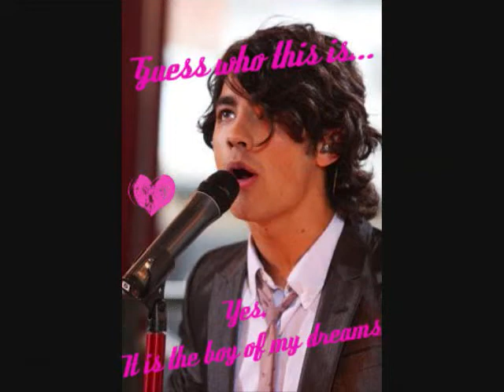I Just Wish It Would End!! Chapter 6 [[ Tears, always falling]]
Recap-Sooo Sorry!! Love You All!!
Zoe and Kristel are at Ericas house waiting..

Waiting..waiting
A Man Answers the door.
Hello, Is Erica here? I say
Yes, What do you want?
Can we speak to Erica Please? Zoe says equally confused as me.
Damn! I Fucking Guess! He Screamed at us, and we both took a step back. Erica!! Get Your Slutty ass down here NOW!
Zoe and I stared in shock, as he yelled and screamed. Erica seems to be limping once we can finally see her walking down the stairs. Shes been crying..?
H-Hi. I managed to say
Hey. Umm why are you here? Erica says trying to wipe away her tears.
We wanted to hang out. Zoe said
Erica took a quick glance at the man. She stared back at us, with scared eyes.
Umm No, I-I cant.
Why I asked
The man shot a evil glance in my direction. I looked away, and looked back at Erica, she mouthed because and the man started talking again.
Sorry, she cant hang out today, she has stuff to do for me! He once again yelled. Then he slammed the door in our faces. We stood there for a minute just shocked and trying to understand who that was and why Erica was crying. Seconds later we hear yelling.
Im sorry I didnt know they were coming over.
Your a fucking disgrace!
Im sorry!
We hear running around and things being thrown.
I take a look through a open window, and see that he has Erica in a chokehold. I grab Zoe, tell her to call 911, and take a big rock I found on the ground and throw it through the window, making him drop Erica, I yell at her to run and come with us. She starts running towards the door, he beats her there, and is standing in front of it blocking her, his eyes red. I ram through the door with all my might, and the door hits him in the head, and he crashes to the ground unconscious. Erica smiled with pleasure. I do too. Zoe runs over and says cops are on there way. We wait on the street, and about a minute and a half later, the cops show up, guns in hand.
Hands above your head!
We do as were told.
A cop comes over to us, and asks whats wrong and were the man is, I guess Zoe told him what happened.
He is inside on the floor, by the front door, we knocked him out so that he would stop blocking the door. Erica said
Ok, go sit in the cop car, you are not in trouble but we need to take you to the hospital, and make sure your ok. another cop said, and led us to a car.

Thanks for reading, i had fun writng this chapter, i hope you enjoyed it, hehe! thanks again,! i will post every week, if im not sick! thanks again!